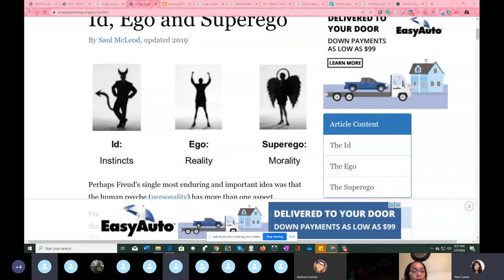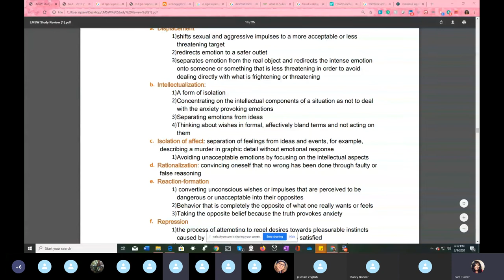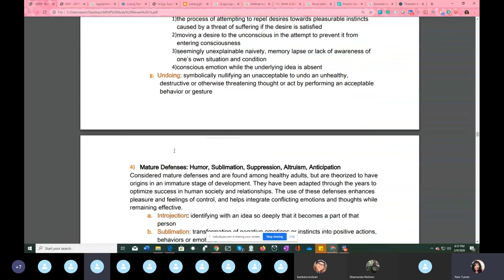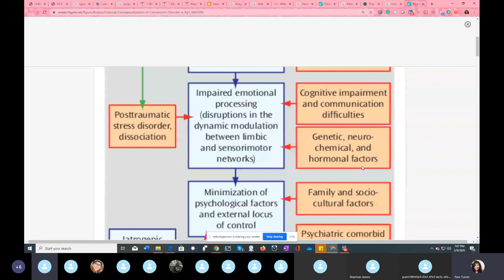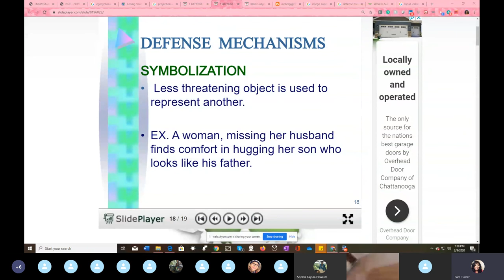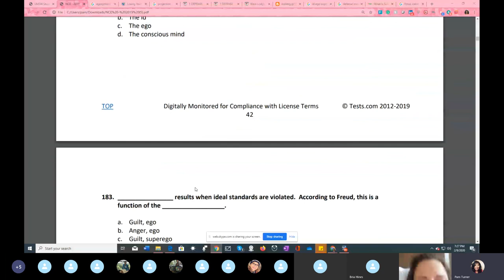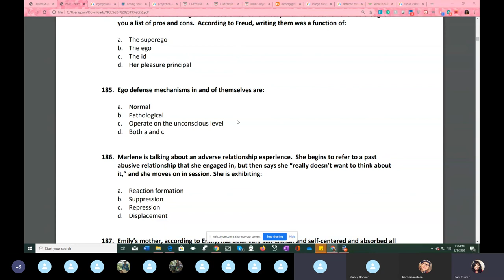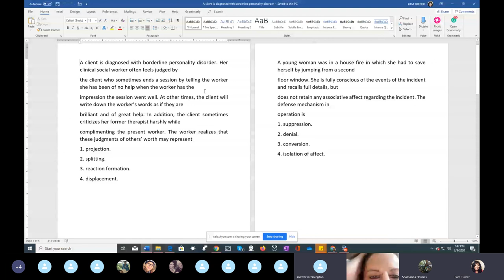Defense Mechanisms with Dr. Pam